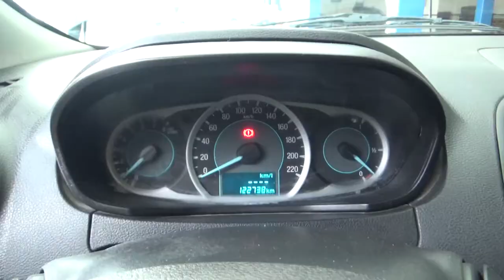Ford / Figo / 2016 - GA102518